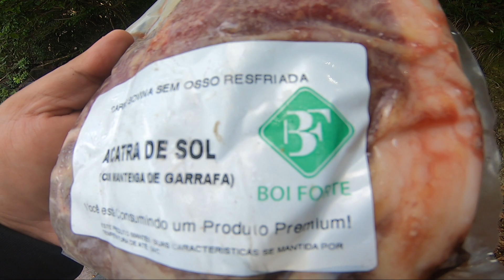SÓ ACREDITEI POR QUE EU VI - Pescaria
em mais uma pescaria com meu amigo @AndersonGuedes , fomos atrás dos tucunarés de corredeiras, um desses peixes quase me feriu.
Ainda fizemos um almoço especial, preparado na beira do rio.

Conjunto
Vara Okuma Reflexion 17lbs / Molinete Shimano Stratic 2500HG CI4+
Linha YGK 4x 30lbs / Leader Absorber  35lbs

Iscas
Lucky by Nelso Nakamura - Magic Stick 90

Receita - Alcatra de Sol na Manteiga
Ingredientes: 1kg de Carne de Sol de Alcatra e margarina
Preparo: em uma frigideira em fogo alto, acrescente duas colheres de margarina, e deixe esquentar bem, coloque a carne de sol já preparada, deixe fritar bem de um lado, e depois vire, frite bem do outro lado e já está pronta, para acompanhar farofa e bom apetite.